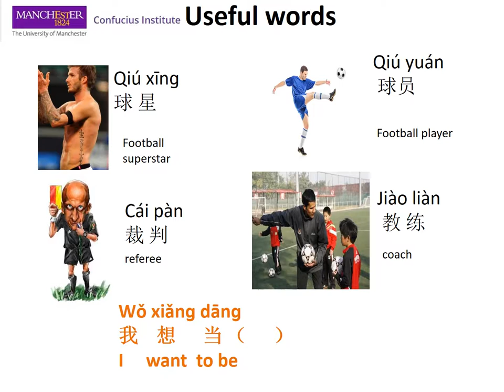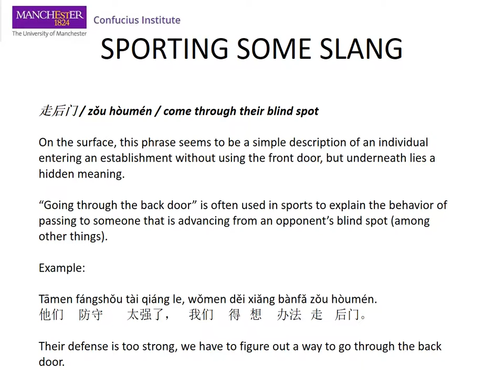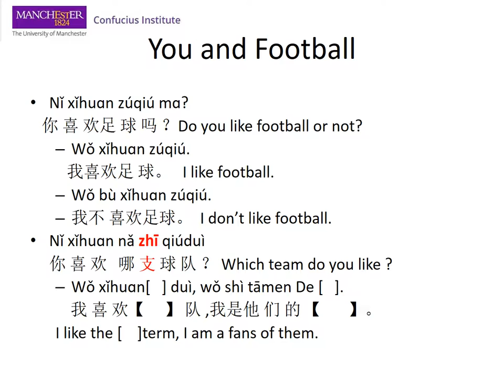Learning some football words in Mandarin